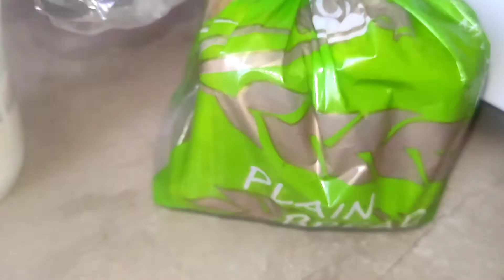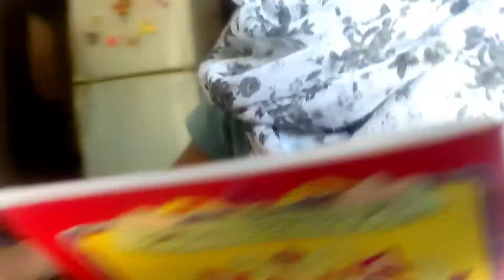Pakistani Family Friday Routine | Jummah Vlog | Aj Ka Khana |KD Family Vlogs Series